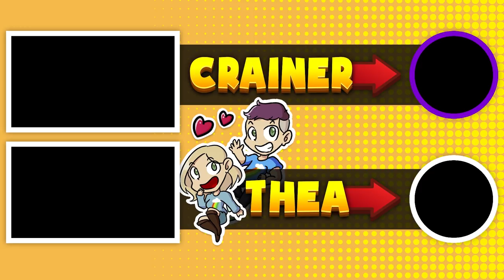TURNING MY RAFT INTO A SAIL BOAT!! - Raft #2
We upgrade our raft!! ..And keep getting attacked by the shark!!